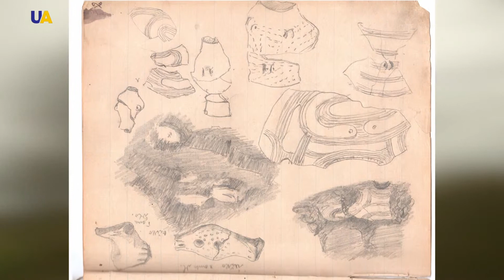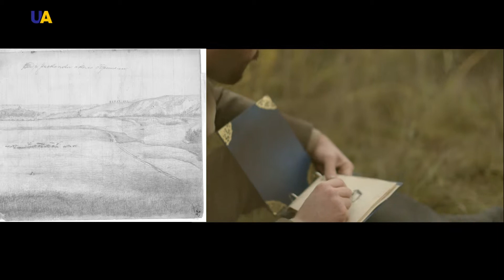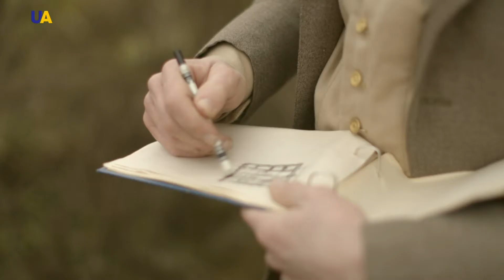Ночь в музее | Коллекция Хвойки, часть 3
Неподалеку от Киева, в селе Халепье, Викентий Хвойка находит артефакт, которому почти через сто лет придется удивить Канаду в качестве музейного экспоната. Экспонат – настолько знаковый и важный, что не единожды публикуется исследователями разных поколений. Насколько артефакты, найденные чешским исследователем, знаковые свидетельствует тот факт, что их покупает даже Императорская комиссия.